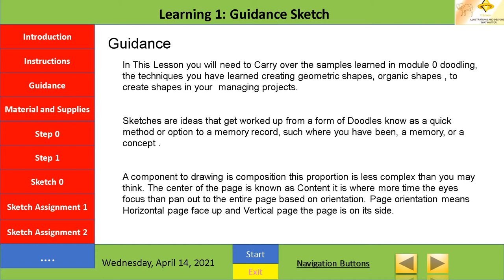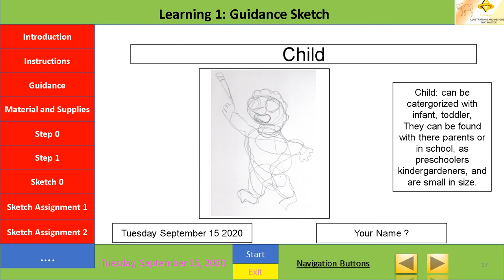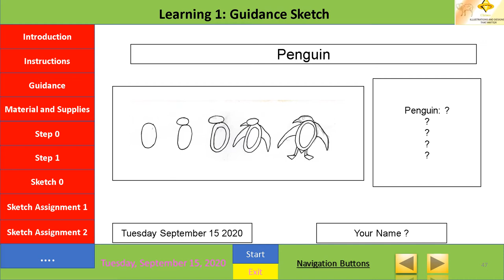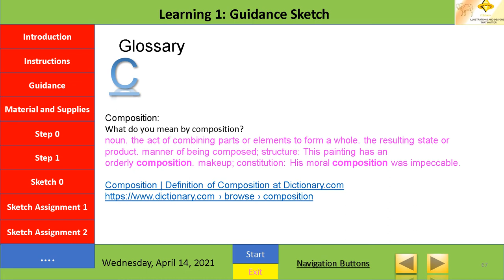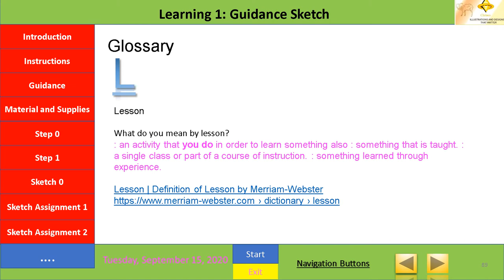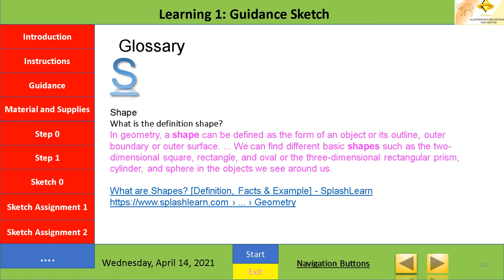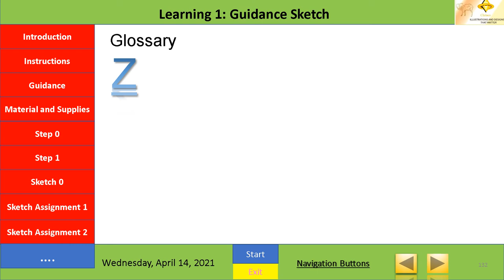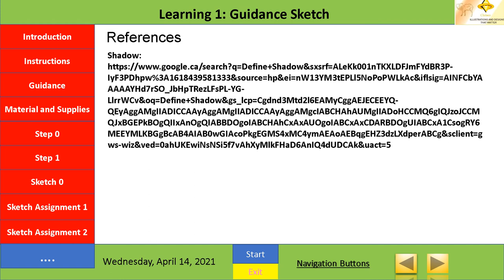Easy Simple Education Module 1 Guidance Sketch